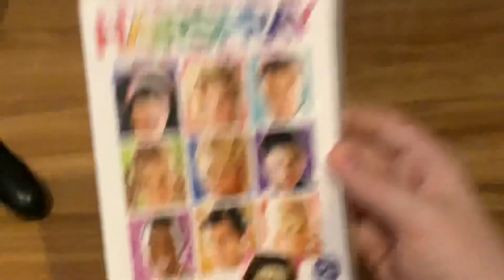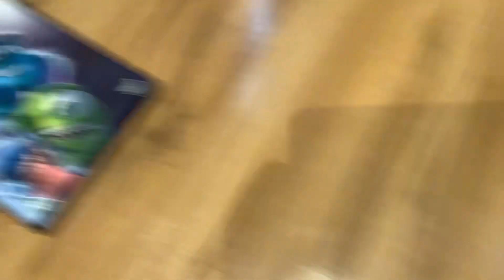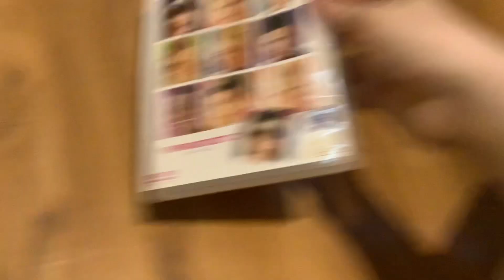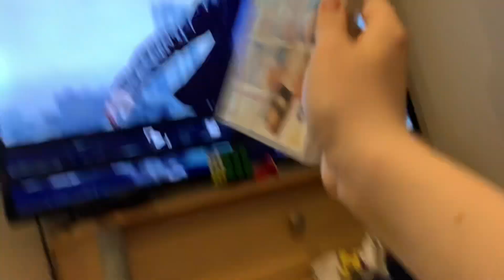Tracey Watches The Deluxe Digital Studios Logo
Tracey Is About To Watch The Bourne Legacy On DVD But Mike Wazowski From Monsters Inc Warns Her About The Deluxe Digital Studios Logo